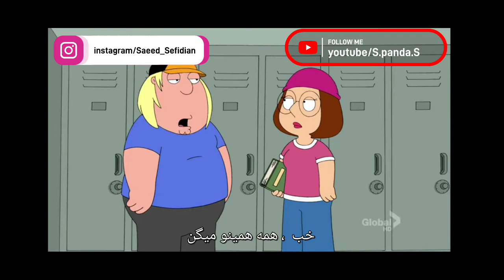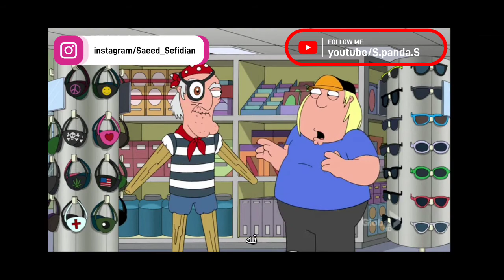family gay funny sequences and best moments_انیمیشن های خنده دار با زیرنویس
لایک و ساب یادتون نره 🐼
پیشنهادهای خودتون رو کامنت کنید و بگید از چه انیمیشن هایی ویدیو بزارم🐼
نظری هم داشتید برای پیشرفت کانال کامنت کنید ♥️🐼